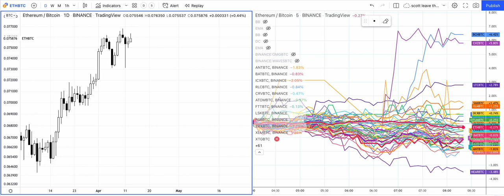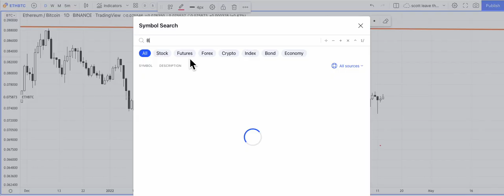market update 13 april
Market update - pullback is over